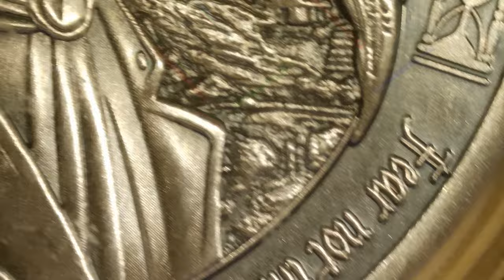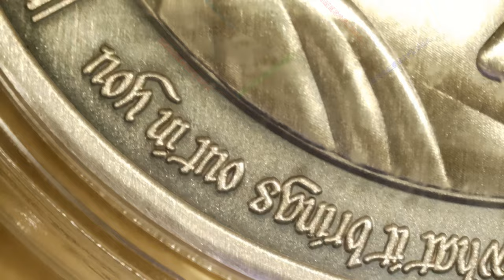2024 Plague Doctor / Tormint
Year: 2024
Title: Plague Doctor
Mint: Tormint
Mintage: 99 2oz HR, 99 1oz Proof
2oz .999 High Relief Silver Bar